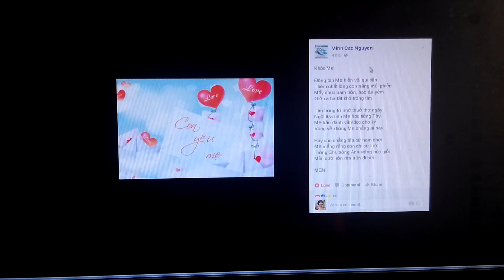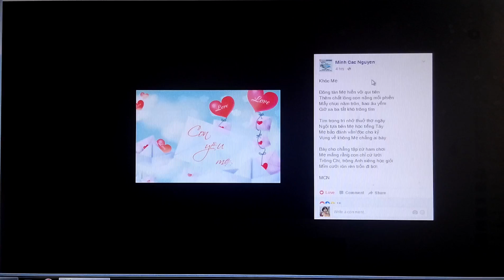Khóc mẹ -tác giả Minh Các- Giọng ngâm: Nguyễn Thị Lân